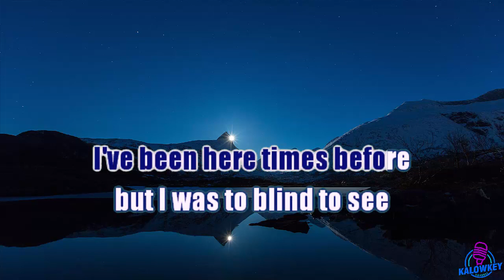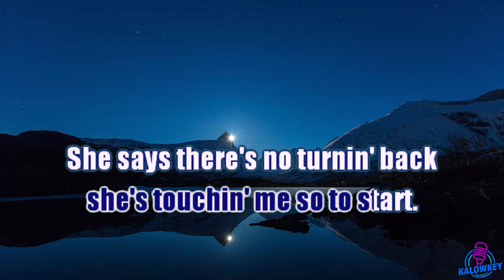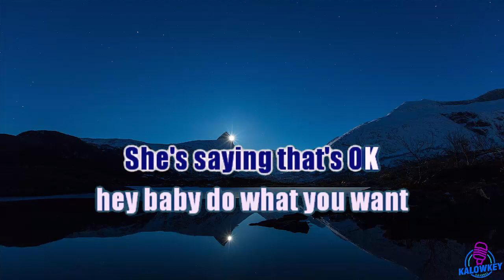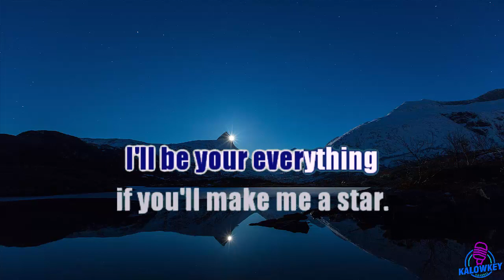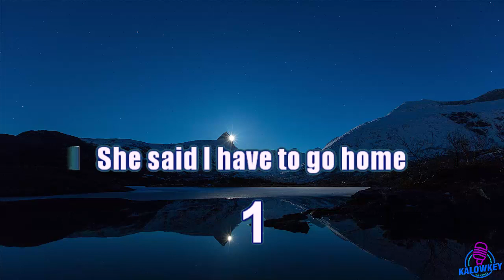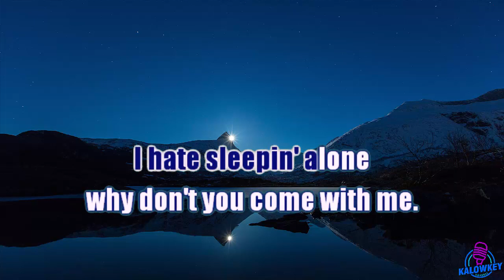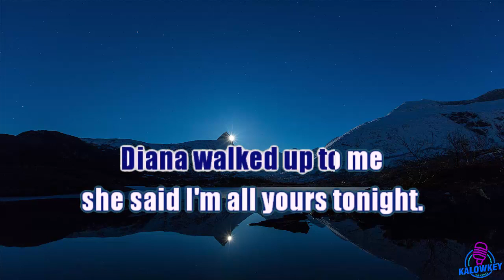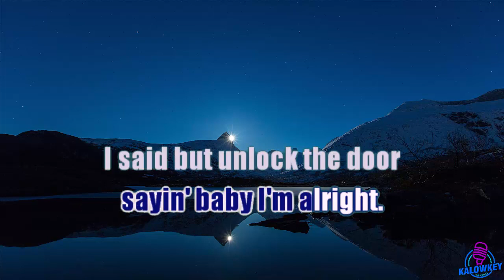Dirty Diana - Michael Jackson Karaoke Lower Key (Dm)